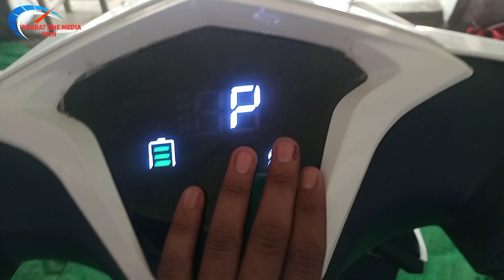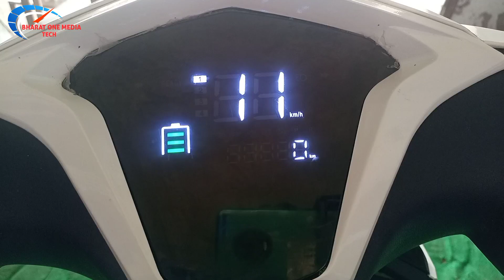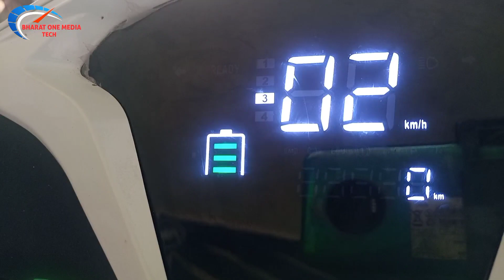sahara evols fusion electric💥 scooter price and features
Sahara evols fusion electric scooter
Electric Vehicles
Electric scooter
best electric scooter
sahara evols electric scooter
fusion electric scooter
Battery wala scooter

This making is Only for you.